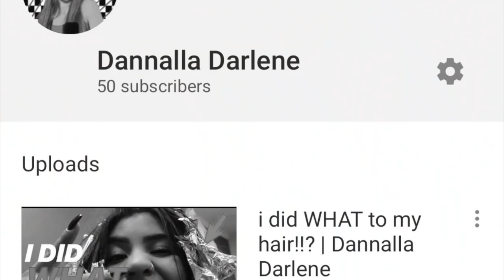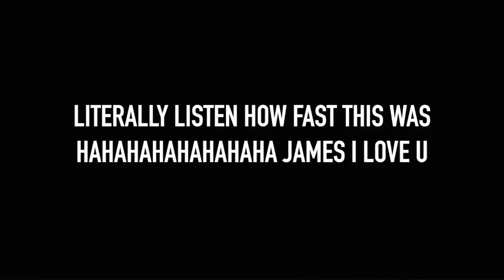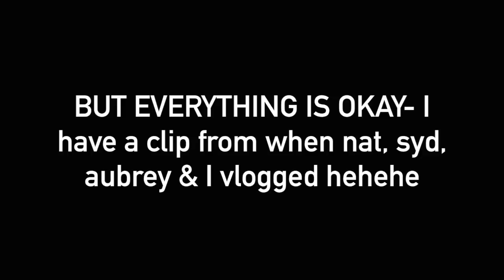halloween/ceramics vlog w/ friends!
☆ hello my ladies, gents, and non binary friends! it's ya girl dannalla darlene here and i am back with a brand new video! ☆

i had so much fun filming this vlog, i truly missed uploading, even if i only have two videos up hahaha

s/o to my friends for being a part of this vlog! i love y'all the most & i appreciate each one of you :')

if you guys love them as much as i do, follow them on their socials!

also, because i'm a great friend, a special shoutout to adam, so follow him!

AAAANND FINALLY...

all the love, d xx.